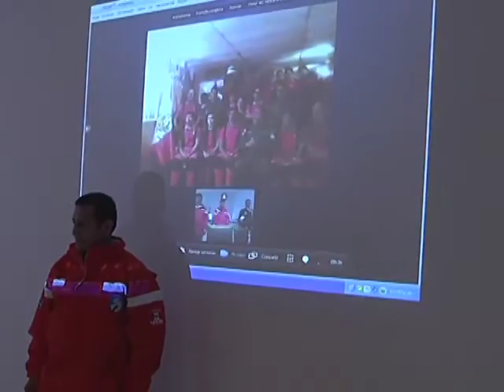Presidente Ollanta Humala en Videoconferencia con la Base Machu Picchu